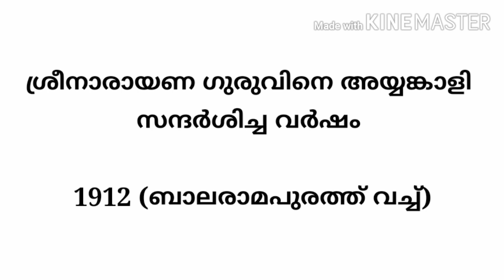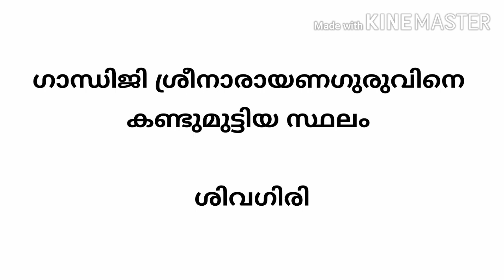ശ്രീനാരായണ ഗുരു ക്വിസ്|| ഗുരു സമാധി ദിനം|| KERALA PSC